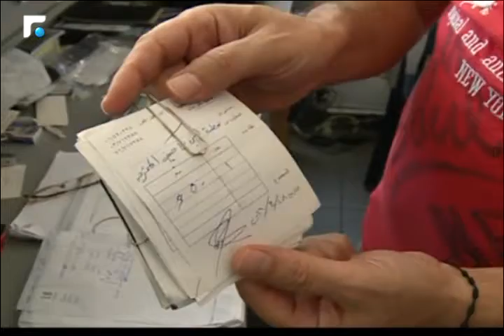اخبار الصباح - تقارير خاصة وكلمة اليوم 3/5